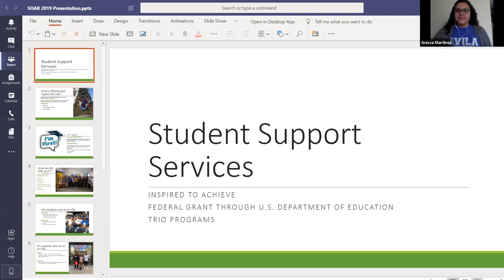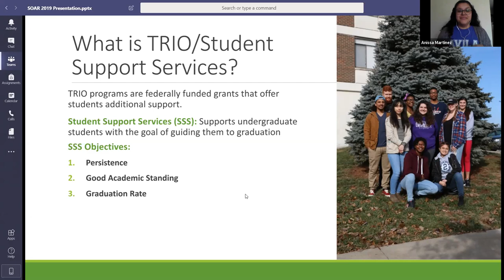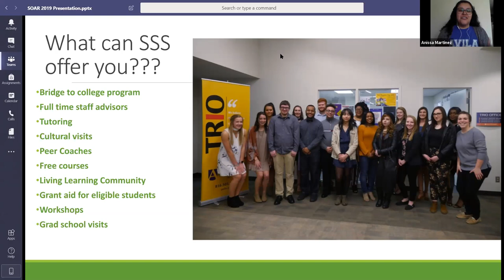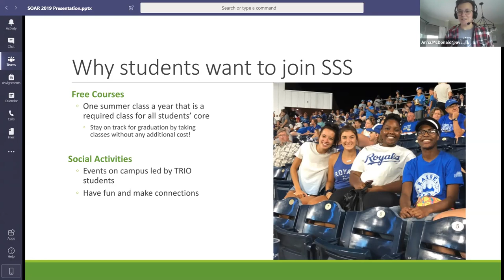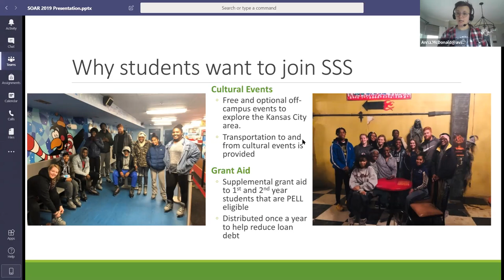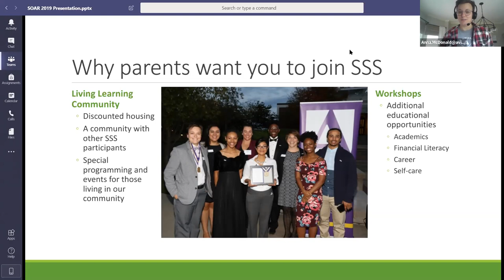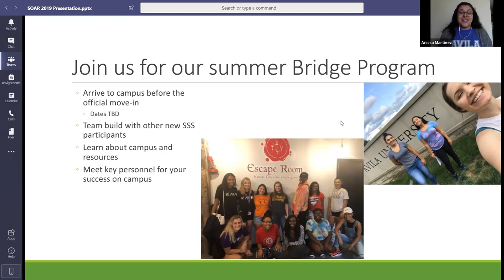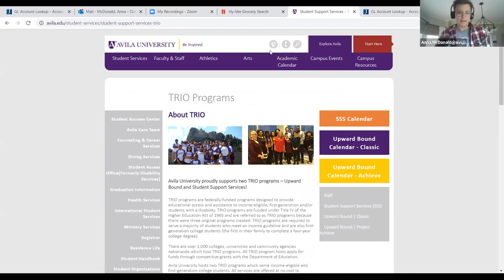SOAR 2020 Student Support Services Video - Avila University